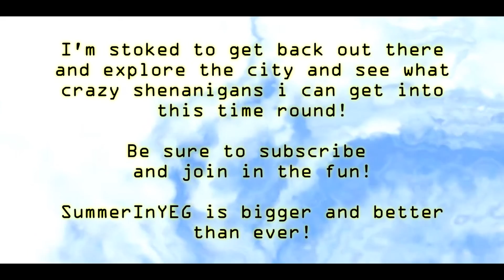SummerInYEG Returns!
It's my favorite time of year!

Summer Time! And every year I explore the city of Edmonton, Alberta, Canada to see what amazing things i can discover, what crazy shenanigans i can get myself into, what great local bands i can come across! Anything to get me off my ass and do something.

SummerInYEG has been my passion project for 5 years now that i've done over on my other channel "deonscornervlog" and it has lead me to some amazing unforgettable moments and experiences, everything from sky diving, to fantastic cultural events, delicious food festivals and more!

Recently, SummerInYEG has taken on more of a year-round vibe through Instagram (@summerinyeg), showcasing local music, tattoo artists and photographers, all year round so my goal with this Youtube series is to somehow utilize all of that, on top of the classic SIY features for the Summer Vlogs!